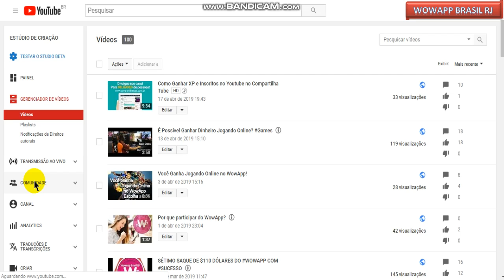Quem Realmente é Inscrito no Seu Canal no Youtube?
Qual a Semelhança Entre Ambos?
Quanto mais Referidos VOCÊ TIVER no seu Link no WowApp, Você Fatura MAIS.
You-Tube, Quanto mais Inscrito no Seu canal, Você Fatura MAIS com os Likes, Visualizações e Comentários, As Duas Plataformas tem a mesma semelhança!
No WowApp Você Ganha com os Anúncios, Áudios, Ligações Grátis,Chamada de Vídeos.
Noticias e jogando online, baixando jogos, respondendo pesquisas e fazendo compras.
Os anunciantes estão dentro dessas plataformas divulgando seus produtos.